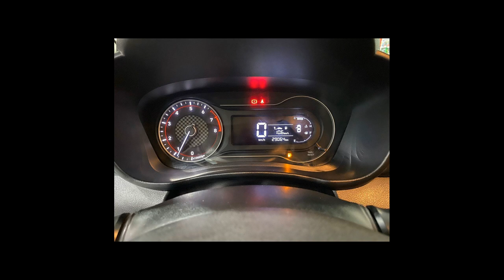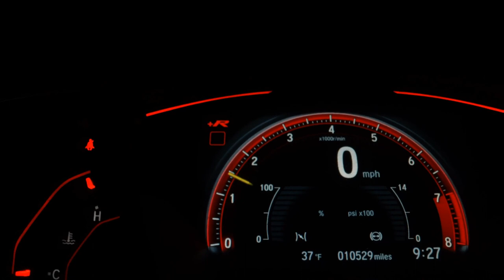HYUNDAI HB20 - 2022 - São Paulo/SP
Dados do Veículo
Veículo: HYUNDAI / HB20 1.0 EVOLUTION 12V
Ano: 2021/2022
Combustível: FLEX
Portas: 4 PORTAS
Câmbio: Manual
Cor: PRATA
KM: 29.000

✅ Ar Condicionado
✅ Ar Quente
✅ Computador de Bordo
✅ Direção Hidráulica
✅ Retrovisores Elétricos
✅ Travas Elétricas
✅ Vidros Elétricos
✅ Kit Multimídia
✅ Trio Elétrico